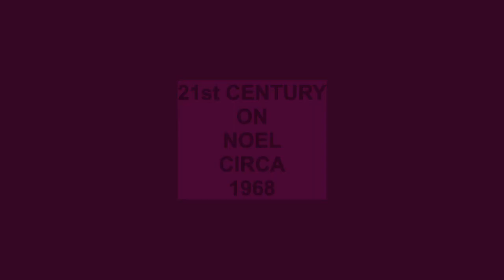21st CENTURY COMING RIGHT BACK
21st CENTURY SOUL BROUP, COMING RIGHT BACK ,NORTHERN SOUL, SOUL MUSIC GENRE